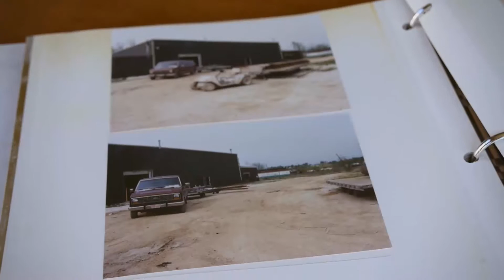Triton Trailers - We Are Triton